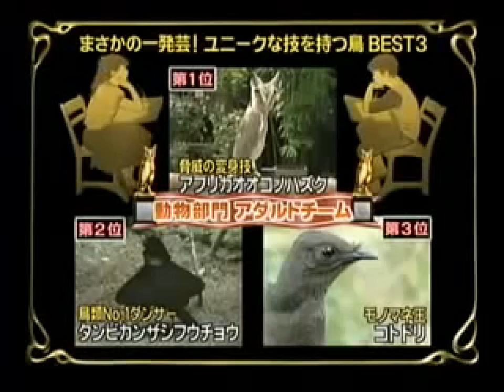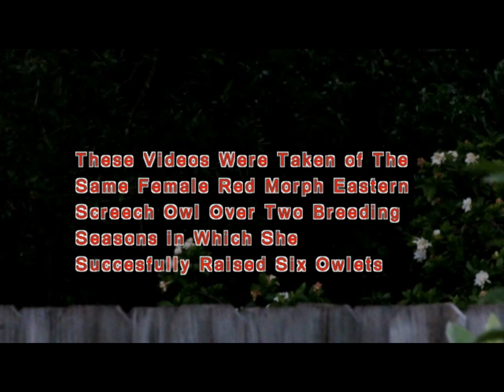Indo Tribe - Transformer Owl